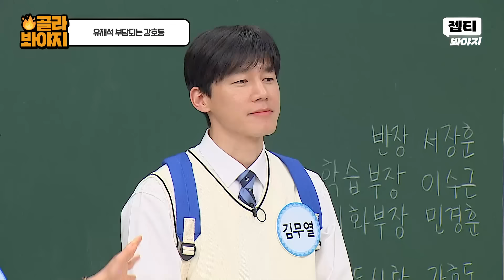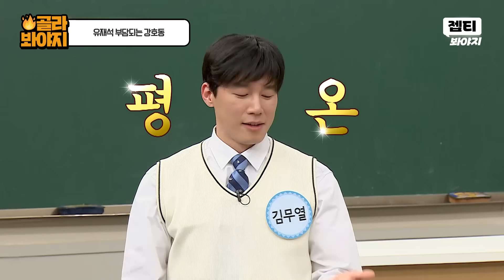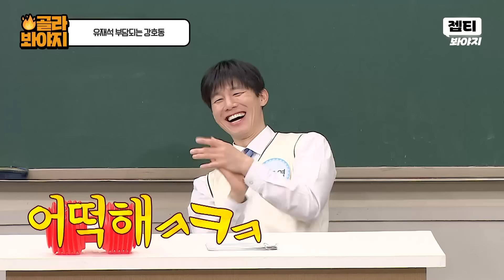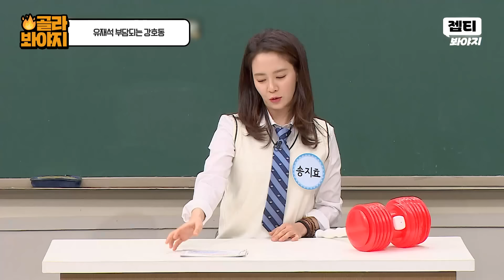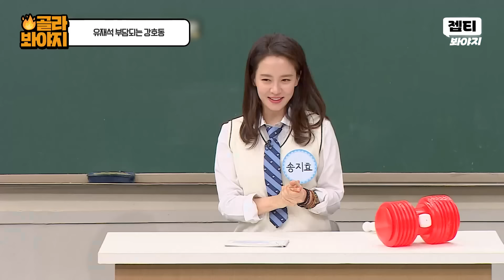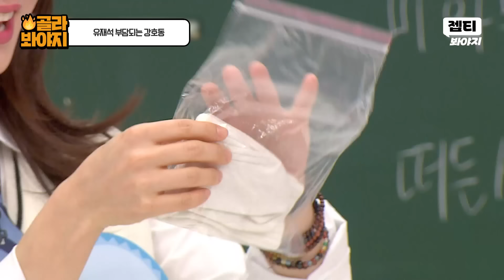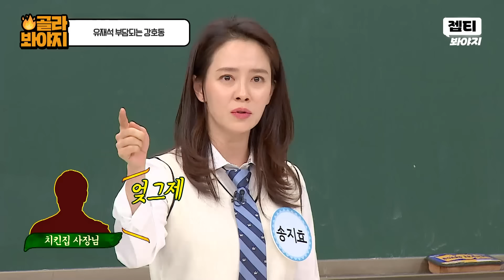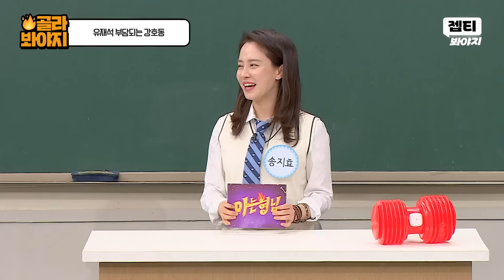런닝맨이 아형한테 안되는 이유?!🏃‍♂️ 강호동 도발에 유재석만 애타게 찾는 송지효💥｜아는 형님｜JTBC 200314 방송 외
런닝맨 자존심(?) 건드는 강호동에
결국 불러버린 그 이름 '유재석'🔥